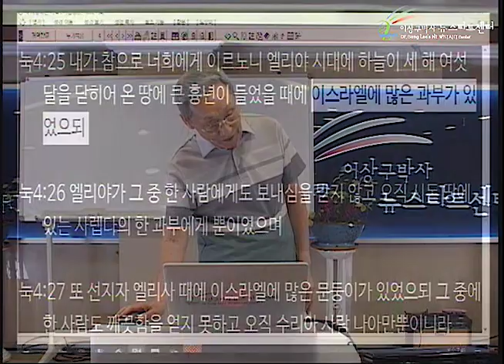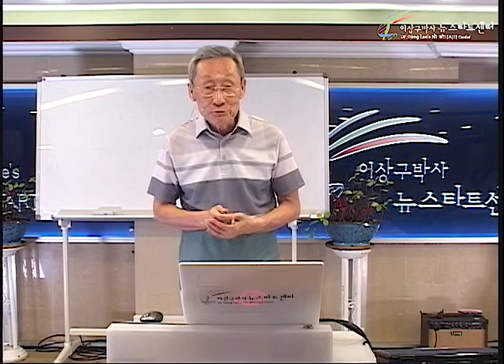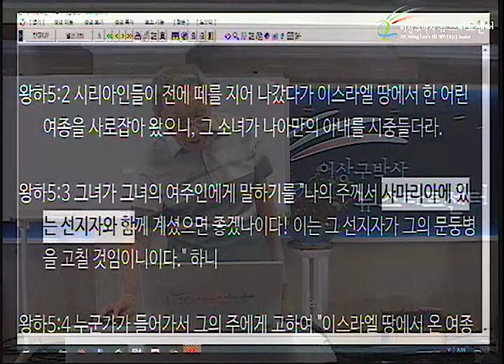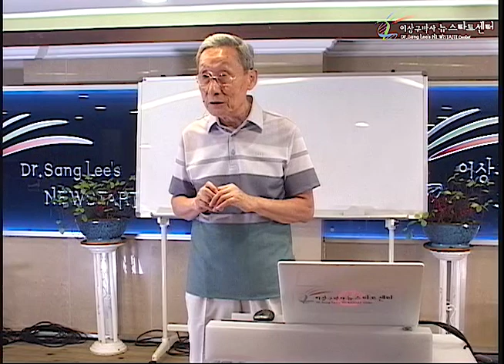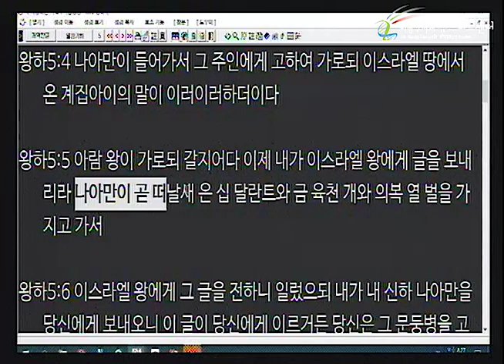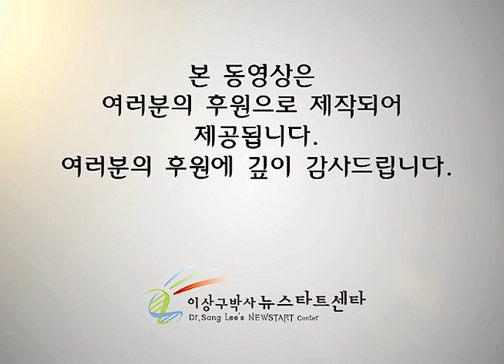H242 05 나아만과 이스라엘의 어린 소녀